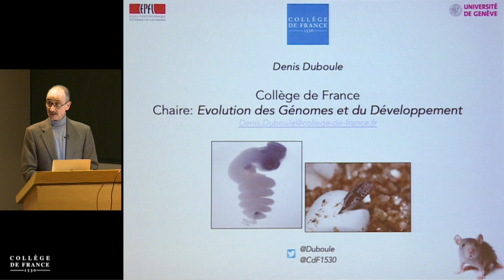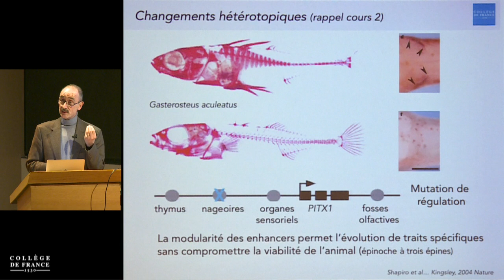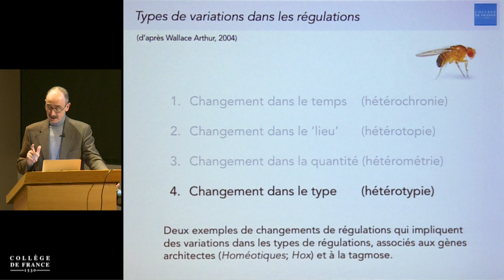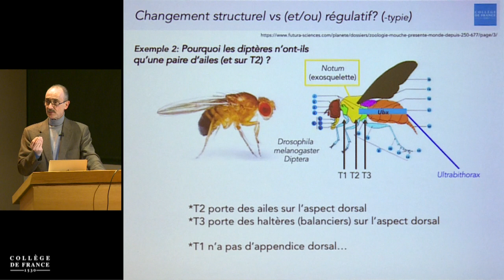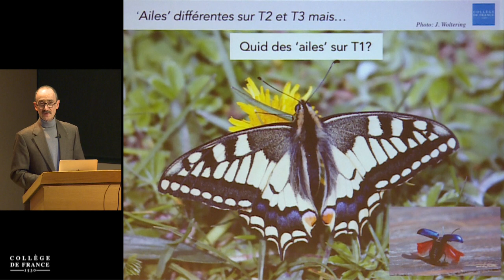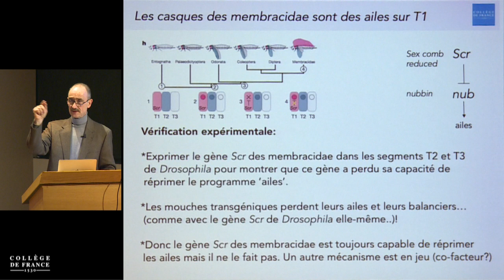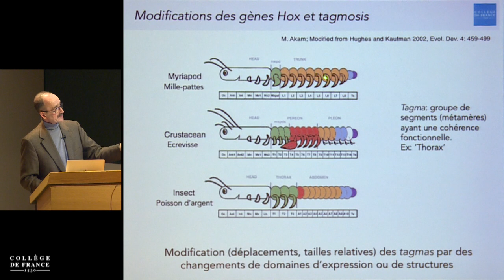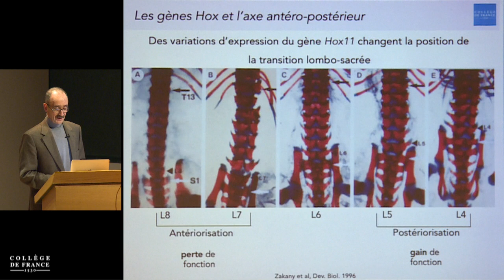Évolution et développement (évo-dévo) : Une histoire… (3) - Denis Duboule (2017-2018)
Enseignement 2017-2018 : Évolution et développement (évo-dévo) : Une histoire, quelques principes et des exemples actuels
Cours du mercredi 21 mars 2018 : Changement des régulations et innovations morphologiques

Intervenant(s) : Denis Duboule, Professeur à l'Université de Genève et à l'École Polytechnique fédérale de Lausanne

Chaire Évolution des génomes et développement (chaire internationale)
Professeur : Denis Duboule